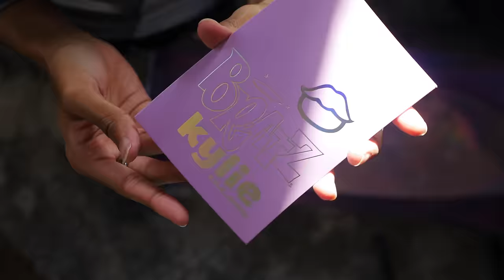ASMR SATISFYING GIANT Bratz Doll Unboxing+Hair Wash/Detangle!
Shampoo & Conditioner

Time stamps

00:00 Intro
00:21 Unboxing
03:50 Hair Wash
05:15 Detangling
12:10 Rinse
14:12 Condition
15:40 Results/Hairstyle